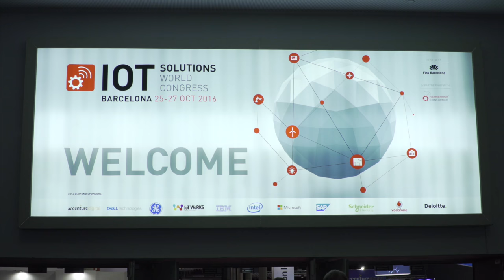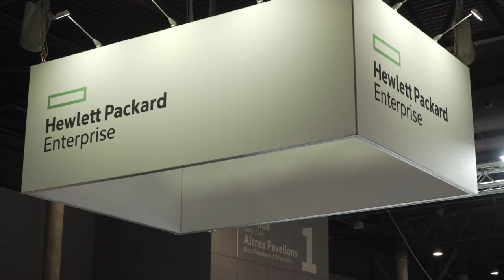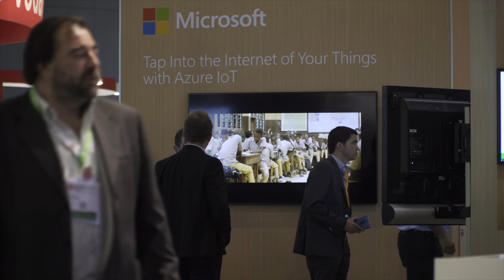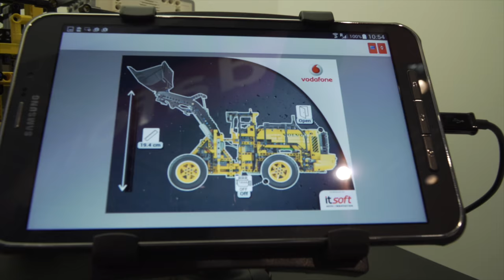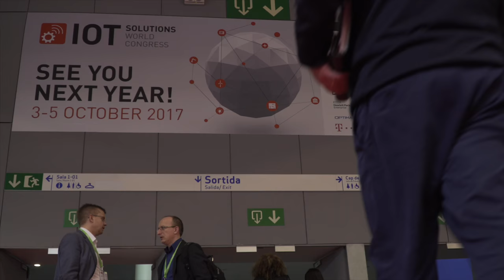Engaging with the Industrial IoT ecosystem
Special Report from IoT Solutions World Congress

Barcelona played host to the annual IoT Solutions World Congress event, which this year focused strongly on the Industrial Internet of Things. TelecomTV conducted a series of video interviews at the event, with telcos, IoT providers and enterprises. We wanted to know what the role was for telcos in IIoT and why interconnectivity and the ecosystem were so important. For more detailed and comprehensive coverage, watch the full-length versions of each interview on TelecomTV.

Featuring;
Roger Bou, Founding Director, IoT Solutions World Congress
Derek O’Halloran, Head, Future of Digital Economy & Society, World Economic Forum
Leila Dillon, VP of Marketing, Bigbelly
Prith Banerjee, EVP & CTO, Schneider Electric
Ben Salama, Managing Director, Accenture Mobility (part of Accenture Digital)
Patrick Razavet, Head of IoT Indirect Channels, Vodafone
Fred Yentz, CEO, Telit IoT Platforms

Filmed at: IoT Solutions World Congress, Barcelona, Spain